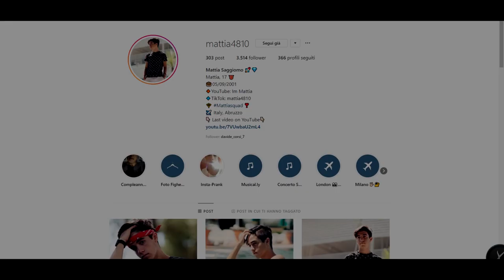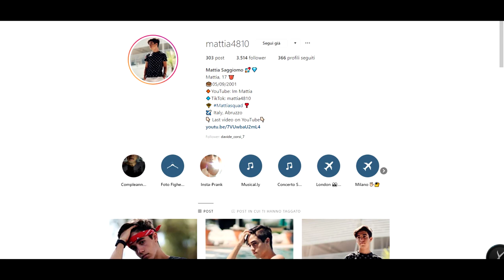All the jumps of Soy Luna #2 | By Giorgia Dancing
Hello!

Video Edited by: Mattia Saggiomo (instagram= @mattia4810)